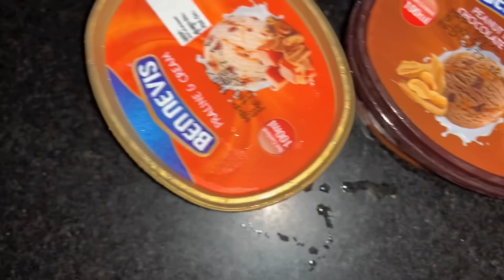ICECREAM PRANK On My SISTER🍦😂 | Gone WRONG🤮 !!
As it’s lockdown going on , Stay Safe everyone !!